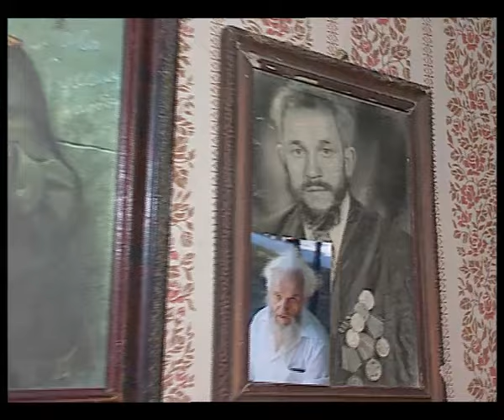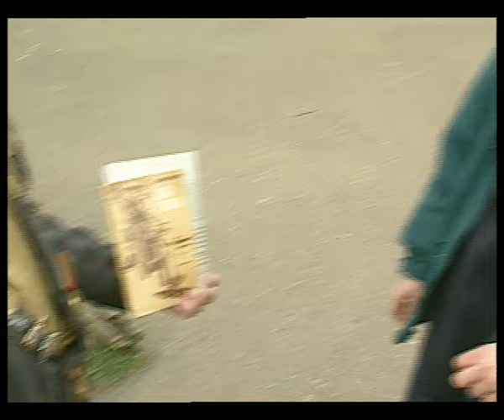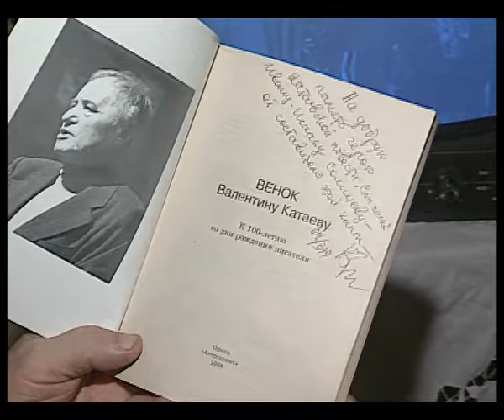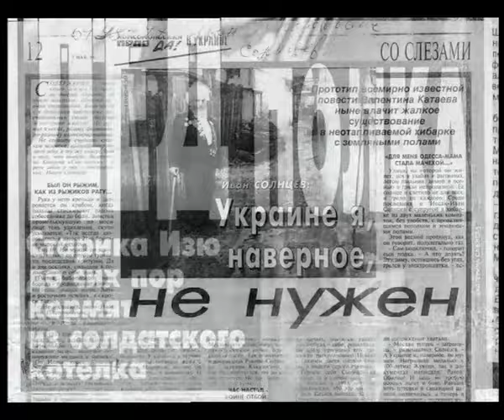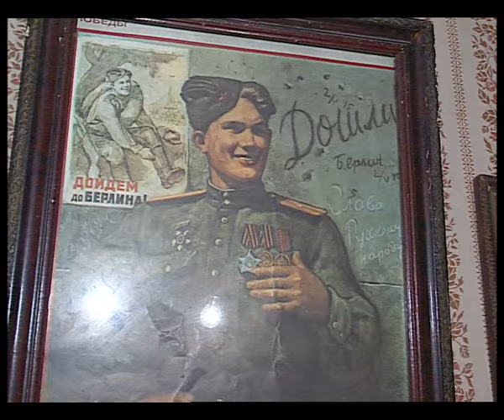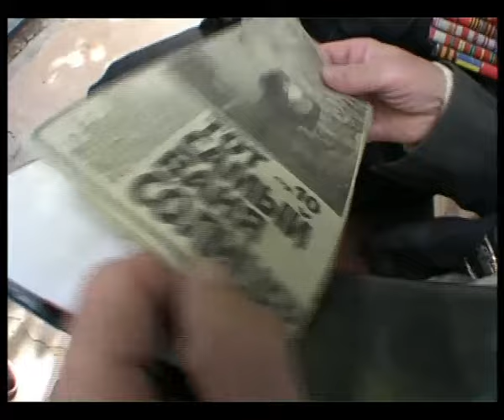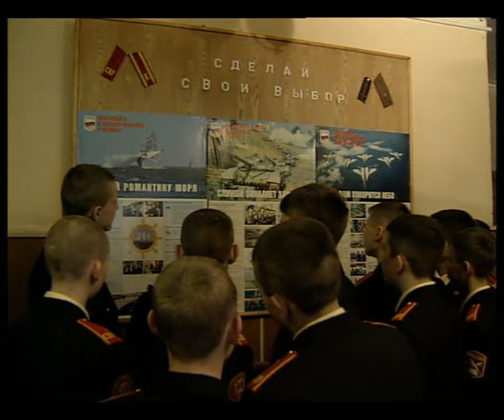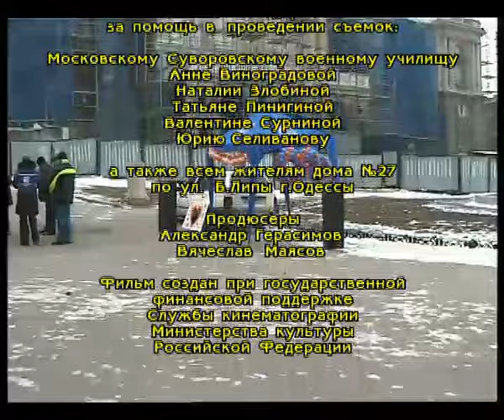Тот самый Ваня Солнцев. Документальный Проект. Лучшие фильмы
Фильм о судьбе одесского Ивана Солнцева, который считает себя прототипом героя повести В. Катаева "Сын полка".